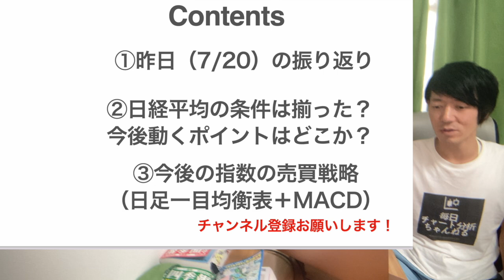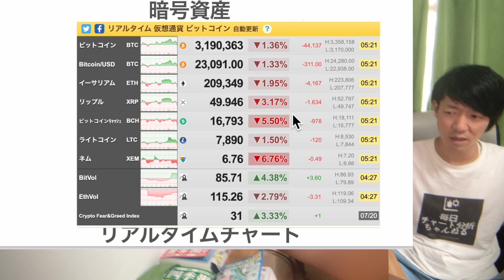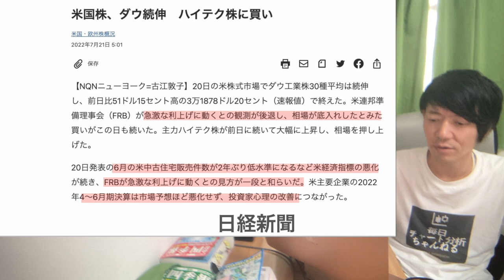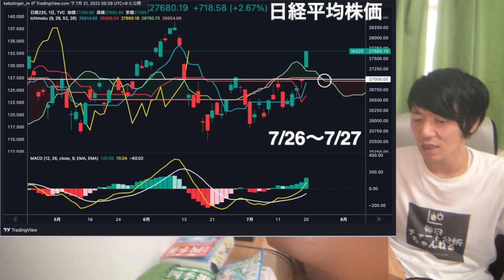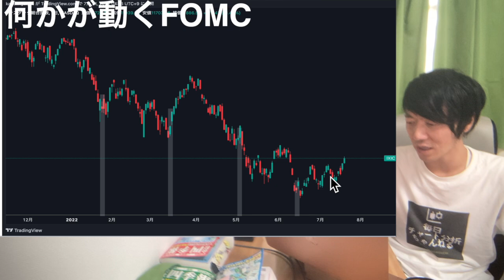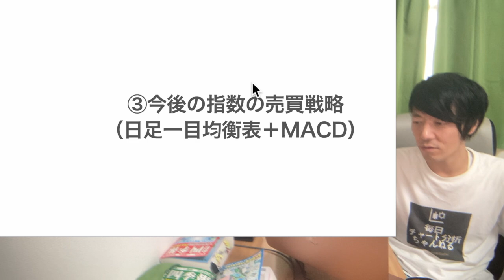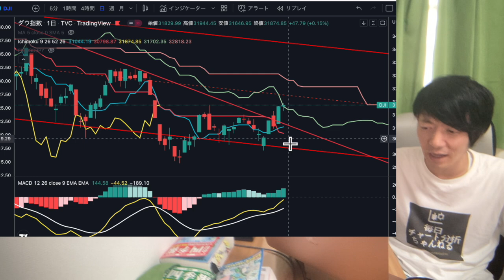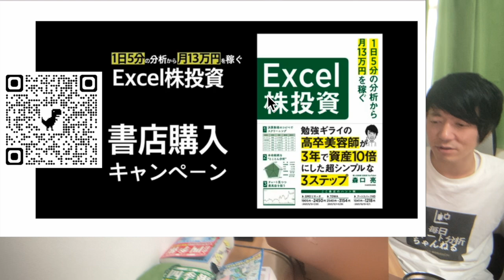【日経平均株価】条件は揃った！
02:26 ②日経平均の条件とは？
08:12 ②のまとめ
09:06 ③指数の今後の売買戦略

▶最新記事：デリバリー市場のトップが見えてきた？出前館2484